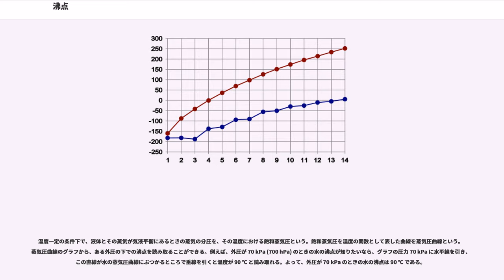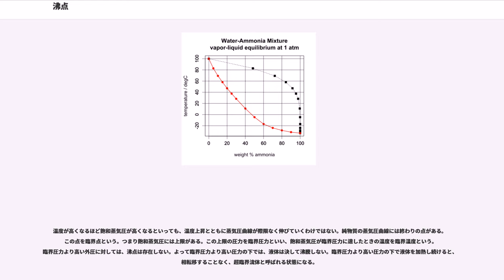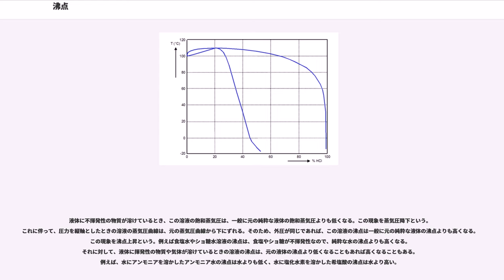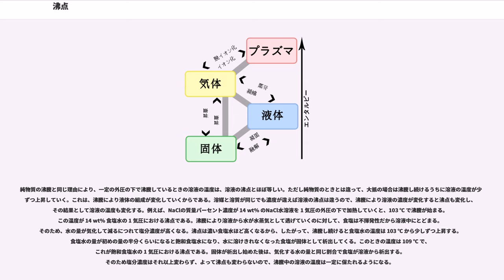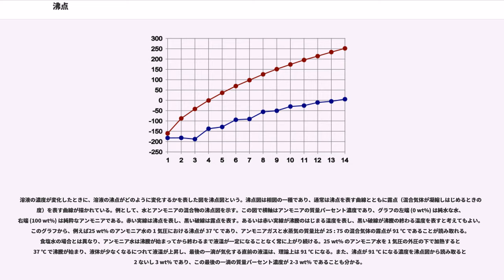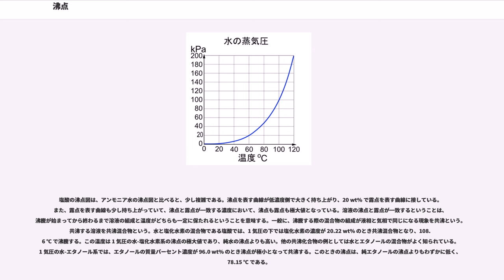沸点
沸点（ふってん、）とは、液体の飽和蒸気圧が外圧と等しくなる温度である。沸騰点または沸騰温度（）ともいう。沸騰している液体の温度は、沸点にほぼ等しい。

純物質の沸点は、一定の外圧のもとでは、その物質に固有の値となる。例えば外圧が 1.00 気圧 のときの水の沸点は 100.0 ℃ であり、酸素の沸点は −183.0 ℃ である。外圧が変われば同じ液体でも沸点は変わる。一般に、外圧が高くなると沸点は上がり、低くなると沸点は下がる。例えば外圧が 2.00 気圧になると水の沸点は 120.6 ℃ まで上昇し、外圧が 0.64 気圧になると 87.9 ℃ まで降下する。

外圧を指定しないで単に沸点というときには、1 気圧すなわち のときの沸点を指していうことが多い。1 気圧のときの沸点であることを明示するときには （NBP, 標準沸点、通常沸点）という。また、1 バールすなわち のときの沸点を （SBP, 標準沸点）という。日本語で標準沸点というときには NBP を指していうことが多いが、SBP を指していうこともある。NBP と SBP の差は小さい。例えば水の NBP は 99.97 ℃ で SBP は 99.61 ℃ である。

液体が気体に変化する現象を、一般に気化 () という。沸騰と蒸発はどちらも気化の一種である。液体の表面から気化が起こる現象を蒸発 () という。それに対して、液体の表面からだけでなく、液体の内部からも気化が起こる現象を沸騰 () という。液体の内部で気化が起こると、気化した蒸気が液体の内部に気泡を生じる。蒸発では気泡は生じない。よって、液体が沸騰しているのか、それとも蒸発しているだけなのかは、気泡の発生の有無で見分けることができる。液体から気泡が絶え間なく湧き上がるように発生するなら、その液体は沸騰している。沸騰している液体の温度は、その液体の沸点にほぼ等しい。一定の外圧のもとでは純物質の沸点は物質固有の値であるので、純物質が一定の外圧のもとで穏やかに沸騰している間は、その液体の温度は一定に保たれる。

沸騰は、沸点より低い温度では決して起こらない。それに対して蒸発は、沸点より低い温度でも起こる。水に濡れた食器や衣服が 100 ℃ よりも低い温度で乾くのは、水が沸騰するからではなく、水が蒸発するからである。蒸発は沸点より低い温度でも起こるので、沸点を「液体が蒸発して気体に変化するときの温度」と解釈するのは誤りである。沸点を「液体が沸騰して気体に変化するときの温度」と解釈するのは正しい。これは、融点を「固体が溶解して液体に変化するときの温度」と解釈するのが誤りであるのと似ている。融点は「固体が融解して液体に変化するときの温度」と解釈するのが正しい。

沸点は、しばしば「液体が沸騰しはじめるときの温度」と説明される。しかし、一定の外圧のもとで液体を加熱していくとき、沸点を超えても沸騰が始まらずにそのまま液体の温度が上昇し続けることがある。この現象を過熱 () という。過熱された液体を過熱液体という。過熱液体の見た目は沸点以下の通常の液体と同じで見分けがつかないが、過熱液体をさらに加熱し続けると液体が突然吹き上がる。この現象を突沸（とっぷつ、）という。突沸の後は、沸点まで液体の温度が下がる。過熱液体の突沸は、加熱を止めた後でも起こりうる。たとえば、過熱液体に振動を与えたり、温度計を差し込んだり、沸騰石やその他の異物を投入したりすると突沸を起こしやすい。この場合でも、突沸直後の液体の温度は沸点まで下がる。突沸により液体の温度が下がるのは、気化熱のためである。

過熱が起こるのは、液体の表面張力のためである。一般に液体中の気泡内部の圧力は、気泡を包む液体の表面張力のため、外圧よりも高くなる。この圧力差は表面張力に比例し、気泡の半径に反比例する。それゆえ沸点では

となるので、もし気泡内部に蒸気しか含まれないとしたら、蒸気の圧力だけでは気泡を支えることができないため、小さな気泡はつぶれてしまう。液体中で蒸気の気泡を発生させるには、気泡内部に蒸気以外の気体が多少なりとも含まれているか、あるいは気泡を包む周りの液体が多少なりとも過熱されていなければならない。

過熱を防ぎ、沸点で液体を沸騰させるためには、あらかじめ液体に沸騰石を入れておいてから加熱するとよい。あるいは、撹拌子（かくはんし）などで液体を撹拌しながら加熱してもよい。沸騰石や撹拌子の役割は、気泡の核を作ることである。ひとたび気泡の核が生成すると、気泡内の蒸気の分圧が...